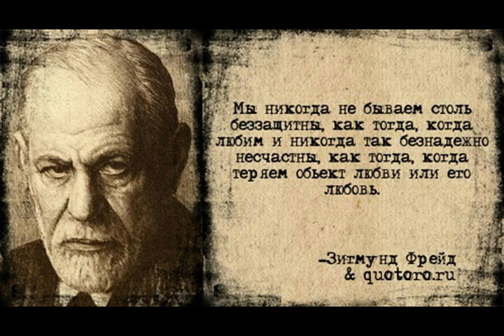Моя любимая Марта I из альбома Зигмунд Фрейд Письма к невесте 2016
Моя любимая Марта I

Моя любимая Марта!
Твое очаровательное и умное письмо порадовали меня.
Оно содействует улучшению моего здоровья, твердо говоря.
Если бы не легкие, то мог бы о своем самочувствии говорить.
Я человек, и ничто человеческое мне не чуждо. И как быть?

string "Я человек"

Любимая, ты совершенно права. На ярмарке сутолока и толчея.
Кому то нравятся, кому то нет, а всё вместе - так ничья.
Для меня одно наслаждение— это часы беседы с любимой моей
Огромное наслаждение — чтение, вместе с тобой, ручеек речей.

Для меня наслаждение — часы беседы с любимой моей

guitar
other thema

Читая, мы думаем, мы чувствуем, мы понимаем сложные проблемы
Смысл человеческого бытия и другие интересные темы.
Сохраняя целостность личности, мы предпочитаем наслаждение,
Волнение, тревогу, а не здоровье и развитие, как движение.

Беспокоясь, мы жаждем сберечь свои силы для чего-то,
Сами не зная для чего. В характер утонченности кого-то -
Привычка подавлять естественные желания. Мы воспринимаем
Глубже, и потому способны глубоко чувствовать, понимаем.

guitar solo "Привычка подавлять естественные желания"

Почему мы не спиваемся как пьяницы? Может быть, потому,
Что нам не приятен кошачий вой на улицах, а по сему:
Если при каждой разлуке обрывается кусочек нашего сердца,
То почему порой мы так черствы? И нами не открыта дверца.

synthesizer

Потому что тяжело нам переносить несчастья и бедствие.
Мы стремимся к тому, чтобы поменьше было их шествие.
Страдать от жизни и побольше получать удовольствия,
Все хотят, как и мы с тобой, в объятиях спокойствия.

Многие, связанные жизнью и смертью, годами лишены радости.
Им вместе легче противостоять тяжелой гадости.
Весь путь обычного человека предполагается пройти двоим
Любимым и бороться с повседневной нищетой, как с клиентом своим.

Люди способны на глубокое чувство,
всего лишь один только раз.

из альбома Зигмунд Фрейд Письма к невесте 2016